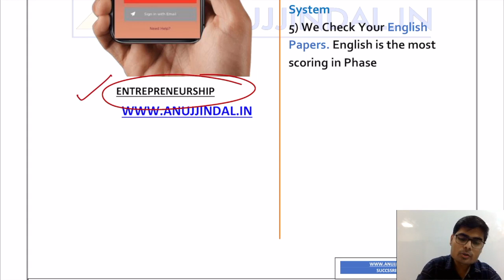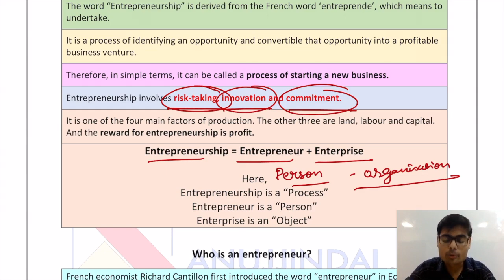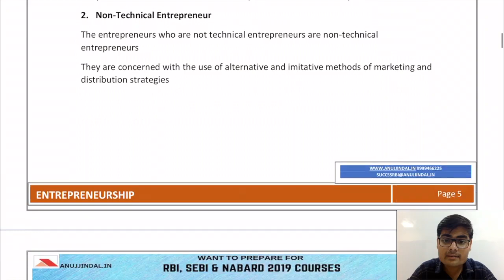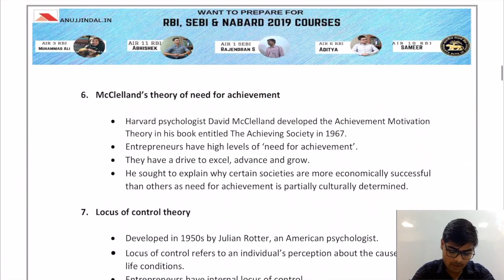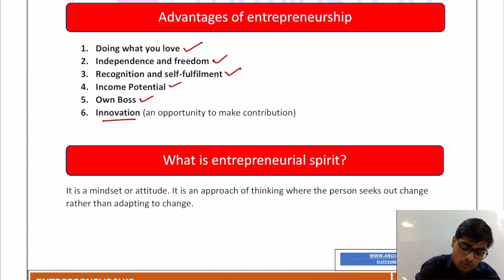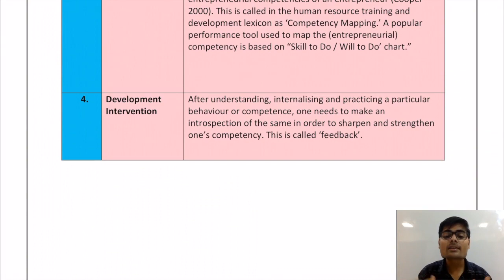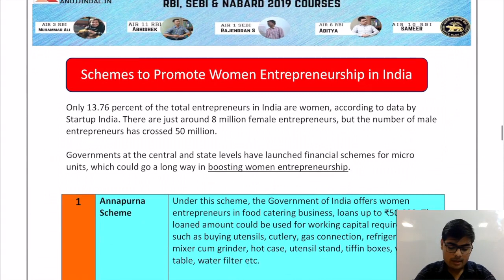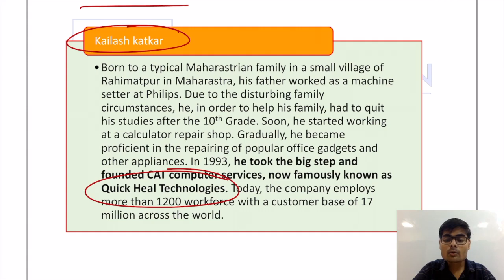Entrepreneurship & Small Businesses Revision | UGC NET Management Paper 2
We have started the revision for Paper 2 Commerce and Management where we will try to revise the whole syllabus of each subject in 2-3 hours and shall cover the most important topics as well. This is the 2nd Video for the revision series and in this video, I have completed the revision for the subject of UGC NET Management Unit-10 Entrepreneurship and Small Businesses in just 30 minutes. Do watch the complete series for effective revision for Dec 2019 exam.